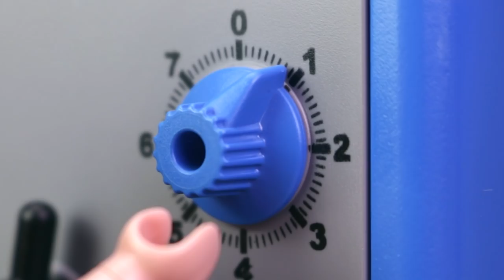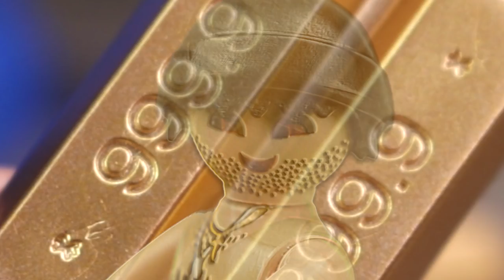KARLCHEN KNACK - Karlchens MORGEN ROUTINE - Playmobil Polizei Film #11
Playmobil Polizei: Karlchen Knack zeigt euch heute seine Playmobil Morgen Routine :D Den Safe knacken, die Playmobil Polizei abhören und Toni Räuberschreck ärgern :D

- Västäräkki, laulu, kevät / A white wagtail singing, twittering in the spring on a rock by YleArkisto